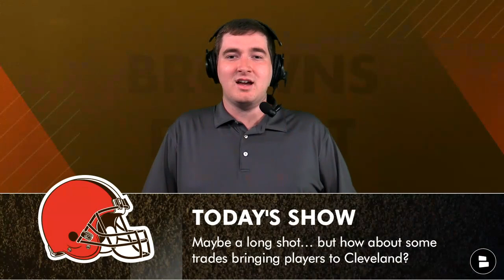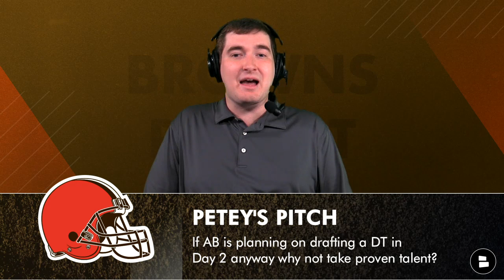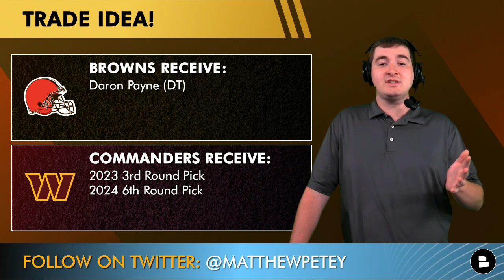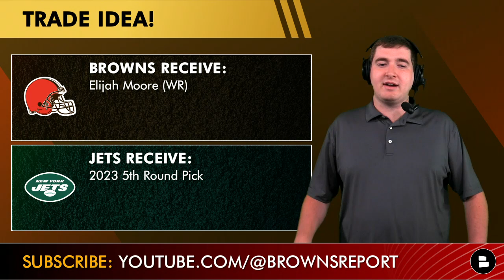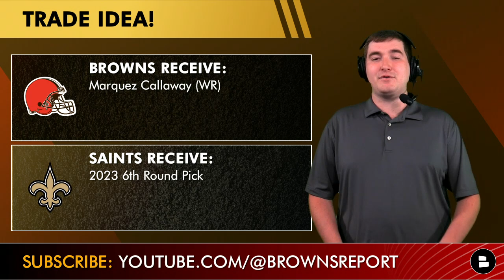3 Cleveland Browns Trade Targets Before The NFL Trade Deadline Ft. Daron Payne & A SLEEPER Candidate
NFL trade rumors are running rampant right now as the 2022 NFL trade deadline is just a few days away and now the latest Cleveland Browns trade rumors have the Browns linked to a handful of NFL trades. Browns GM Andrew Berry is no stranger to making trades and he could make some more Browns trade news happen. Check in with Browns Report host Matthew Peterson for his latest Browns trade targets and rumors! Browns NFL Week 8 is coming up and if you follow Matthew on Twitter he will wear a pumpkin head for the Browns Bengals watch party!

Browns trade targets:
Daron Payne (DT)
Elijah Moore (WR)
Marquez Callaway (WR)

Cleveland Browns trade idea for Daron Payne
- Browns Receive:
Daron Payne (DT)
2024 7th Round Pick
- Commanders Receive:
2023 3rd Round Pick
2024 6th Round Pick

Browns fans: Would you do this Daron Payne trade? Yes or No

Browns trade idea:
Browns Receive:
- Elijah Moore (WR)
Jets Receive:
- 2023 5th Round Pick

Cleveland Browns trade idea!
Browns Receive:
- Marquez Callaway (WR)
Saints Receive:
- 2023 6th Round Pick

Dawg Pound! What was your Favorite trade? Daron Payne - Type ‘1’, Elijah Moore - Type ‘2’, Marquez Callaway - Type ‘3’

Visit the Chat Sports website for more NFL trade rumors that would be found on Cleveland.com, ESPN, ESPN Cleveland, The Ultimate Cleveland Sports Show, NBC Sports, The Herd, and First Take!